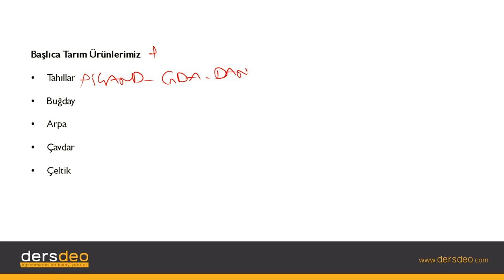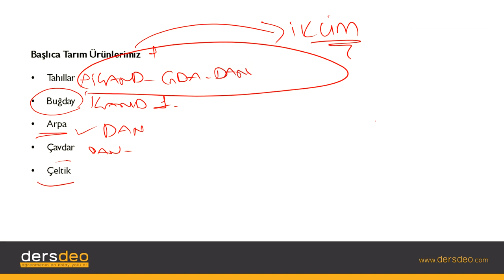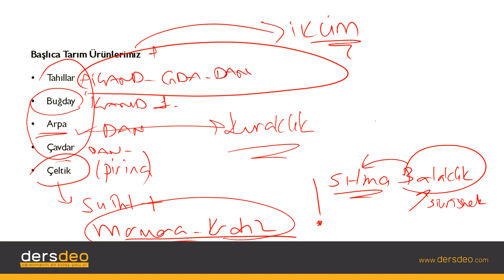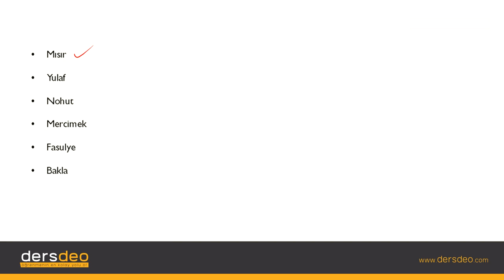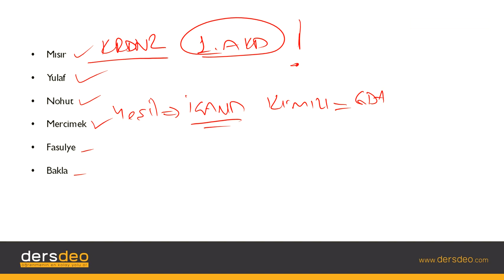Coğrafya, Türkiye Mekansal Sentez, Tarım Ürünleri #06